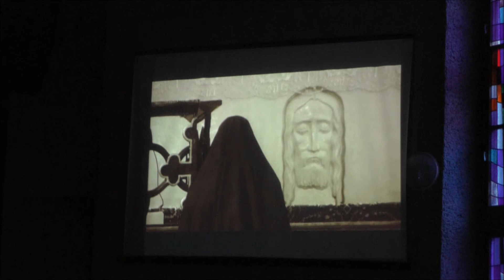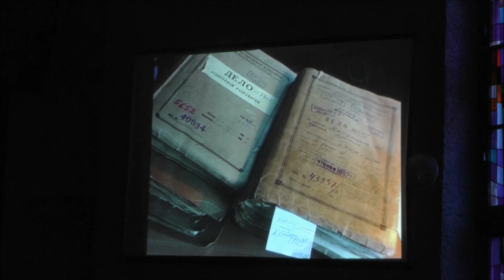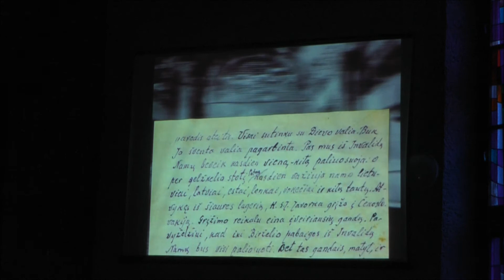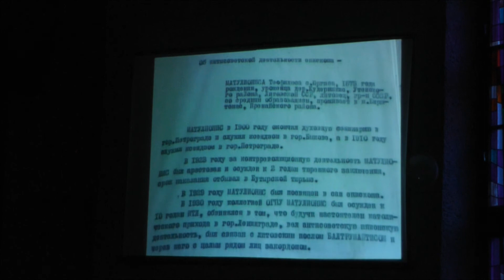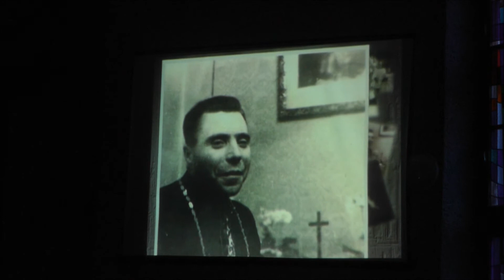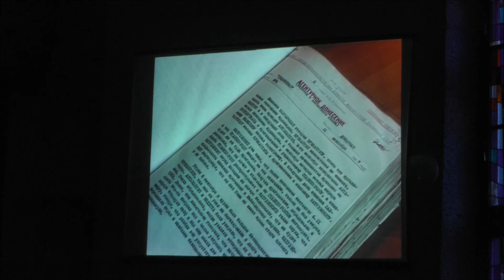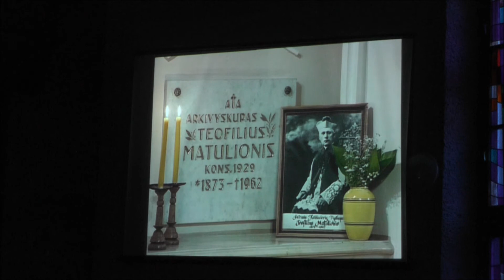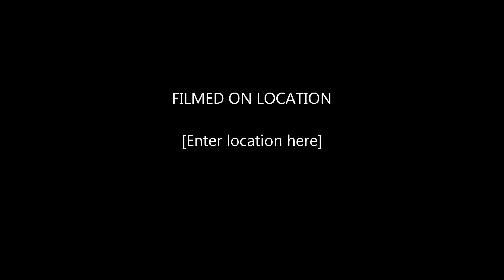VAKARAS PAŽINTIS SU TEOFILIUMI 2017 05 10